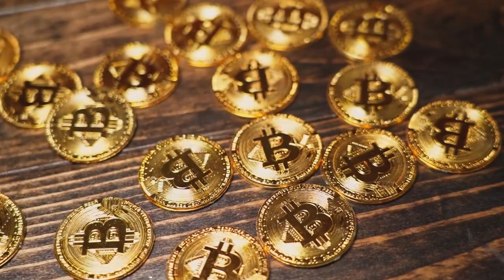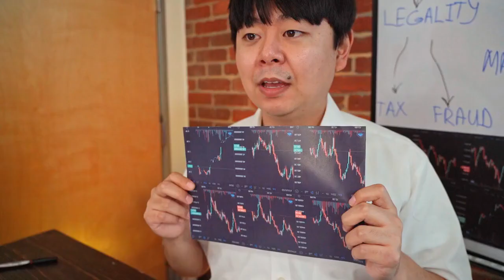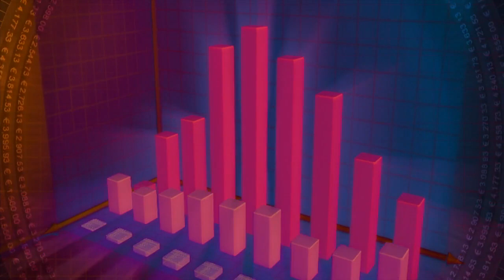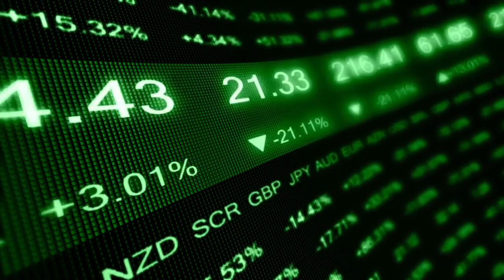⭐️ COMING MADNESS! | Cryptocurrency NEWS | TODAY | BUSD | PancakeSwap | Shiba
All the outstanding news from the world of cryptocurrencies today, day January, 28 2023.

🔥  Core Scientific files motion to sell over $6M in Bitmain coupons
😱  Sam Bankman-Fried seeks to access FTX funds
🟢  Genesis Capital’s fall might transform crypto lending — not bury it
⚫️  US gov’t $1.5T debt interest will be equal 3X Bitcoin market cap in 2023
💡  IRS reminds taxpayers of crypto income reporting ahead of 2022 filing
🔥  Bitcoin ‘so bullish’ at $23K as analyst reveals new BTC price metrics
🌟  CZ predicts ‘existential implications’ for anti-crypto traditional finance
✔️  White House cryptocurrency ‘roadmap’ recommends against pension funds
🥇  US prosecutors seek to ban SBF from Signal after alleged witness contact
⚫️  Silvergate suspends dividends to preserve ‘highly liquid balance sheet’
😲  Hackers take over Azuki’s Twitter account, steal over $750K in less than 30 minutes
🤯  California DMV to digitize car title management system via Tezos